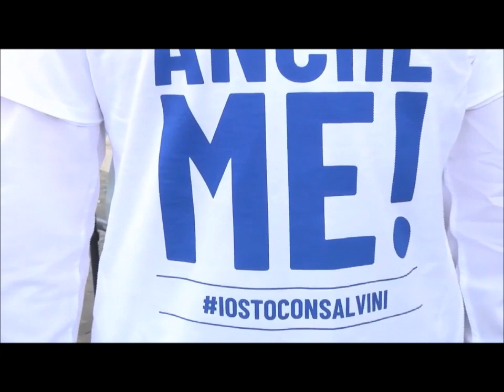Radio Pensiero Libero - Video News della Sera 2 settembre 2020